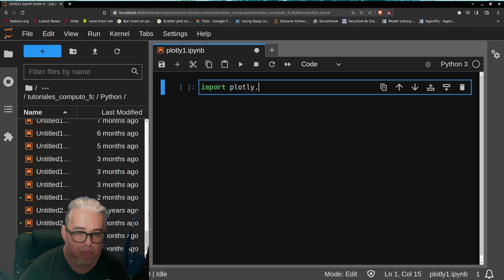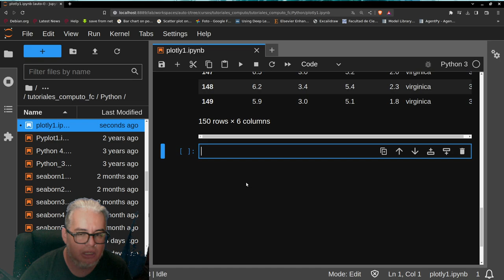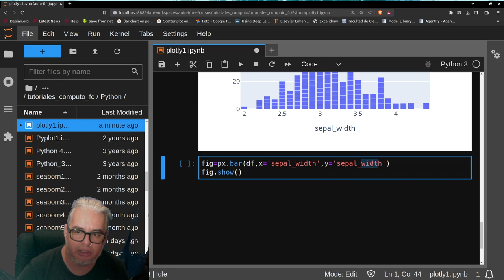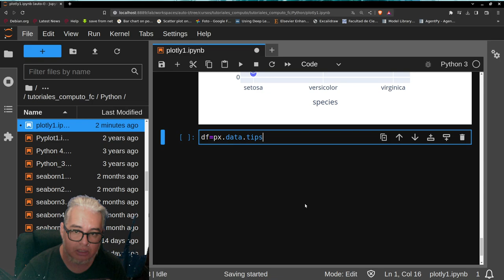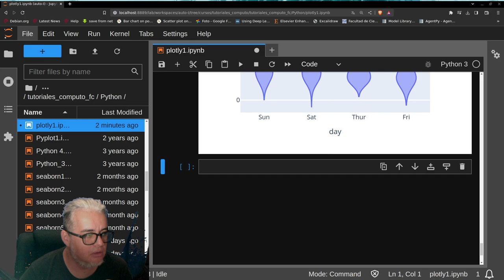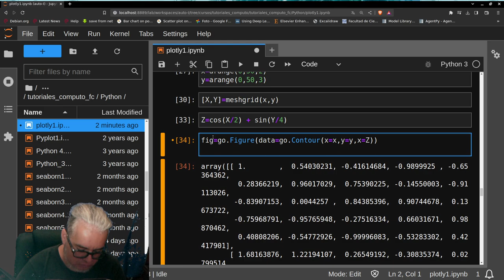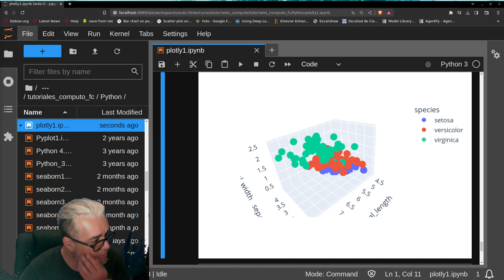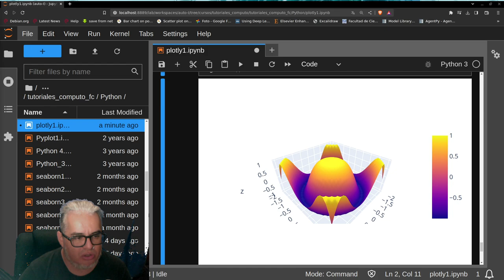Python Visualización de datos con Plotly 1